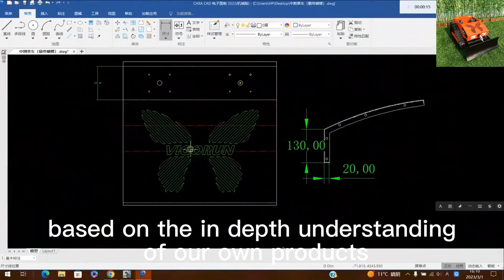600mm cutting width remotely controlled lawn grass cutter best price China manufacturer factory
600mm cutting width remotely controlled lawn grass cutter best price for sale China manufacturer factory

Experience the convenience and safety of Vigorun Tech’s Remote Control Lawn Mower - the ultimate solution for hassle-free lawn maintenance. With the ability to control the mower from a safe distance, you can now avoid direct contact with rotating blades, reducing the risk of accidents.

Not only does our remote control lawn mower enhance safety, but it also accelerates the mowing process, reducing the time spent on yard work. No more prolonged standing or pushing heavy machinery – you can now control the mower comfortably and effortlessly.

Experience the future of lawn care with Vigorun Tech’s remote-controlled mower - making your yard work safer, faster, and more manageable than ever before!

Model: VTC550-90 / VTLM800 / VTW550-90
Cutting Width: 550mm / 800mm / 550mm
Walking Speed: 0-4km/h; 0-4km/h; 0-6km/h
Working Degree: 0-50°/0-60° / 0-40°
Adjustable Cutting Height: 10~150mm/10~180mm/2.5/4.5/6.5/8.5cm
Min Ground Clearance: 20mm
Remote Control Range: 200m

Engine
Fuel Type: Gasoline
Brand: Loncin.

Power / Emission: 9Hp / 224cc; 16Hp / 452cc; 9Hp / 224cc
Engine Type: Single cylinder, four stroke
Start Method: Electric start
Emission Standard: Euro 5
Fuel Tank: 2L/7L/2L
Working Time: 2h/4h/2h

Walking Motor
Voltage / Power: 24V /1000W;48V / 1000W; 24V 350W*4

Dynamo: 28V 1500W/28V 2000W/28V 1500W
800mm cut self-charging battery powered adjustable blade height by remote control wireless mower
600mm cutting width radio controlled lawn mower robot best price for sale China manufacturer factory
21 inch cutting blade blade rotary low energy consumption RC garden grass cutting machine
800mm cut remote control slope mower with tracks best price for sale China manufacturer factory
21 inch cutting blade adjustable blade height by remote control speed of travel 6km/h remote controlled brush cutter